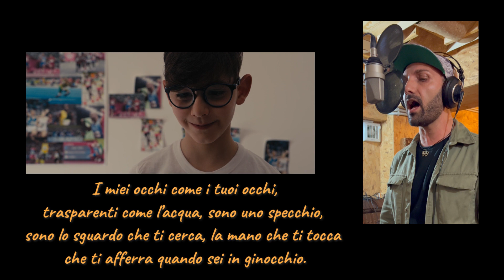FRAGILE NEL VENTO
Brano composto per il cortometraggio "UNA GARA DA PERDERE", realizzato  dagli alunni dell'I.C. "G.Verga" di Fiumefreddo di Sicilia.
 Regia Fabrizio Sergi
 Testo e musica di Giampaolo Nunzio
 Dirigente Scolastico, prof.ssa Rosita Alberti